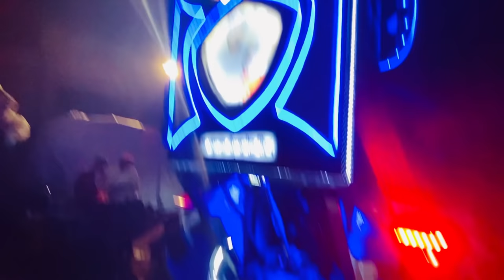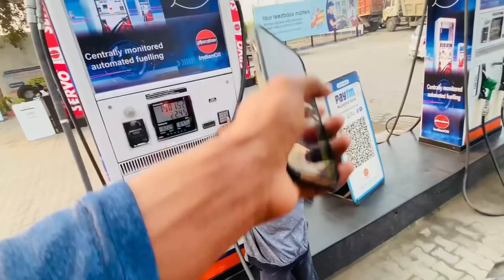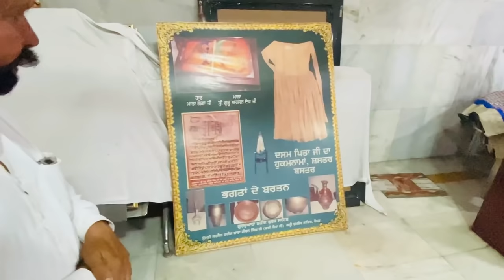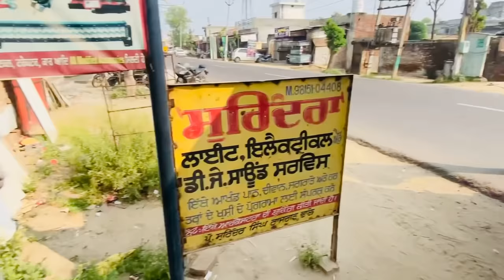YATRA SHRI ANANDPUR SAHIB ❤️🙏🏻 [Modified Massey and ford tractor ]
TAHNKS FOR WATCHING ::Massey group 🚜❤️